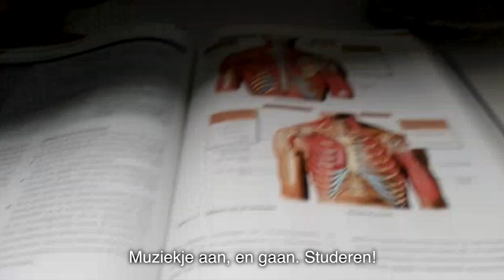Nieuw op de CHE? Eerstejaars vloggen | weekvlog 4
In de laatste weekvlog duiken Geerke en Saraï de boeken in! Hoe gaat het met hen, na vier weken CHE?